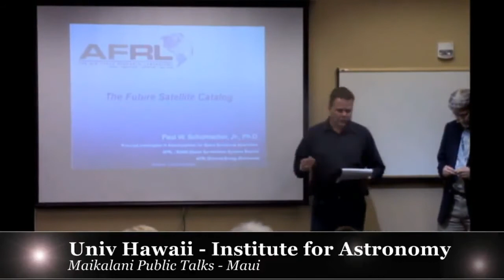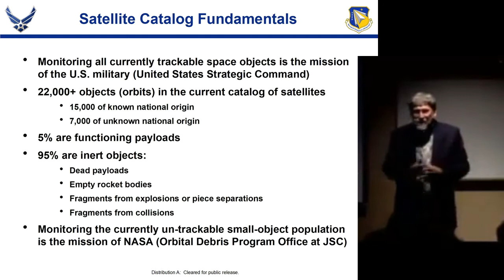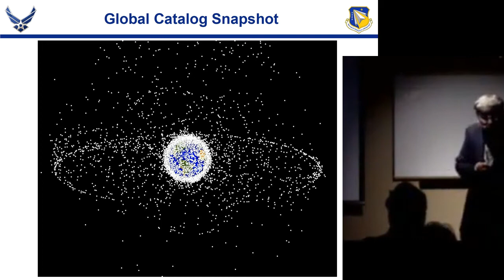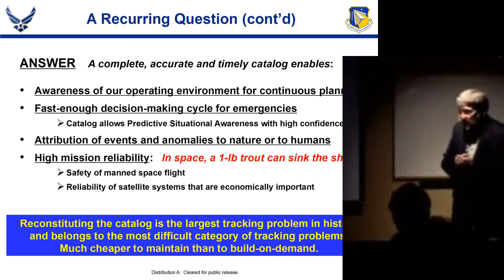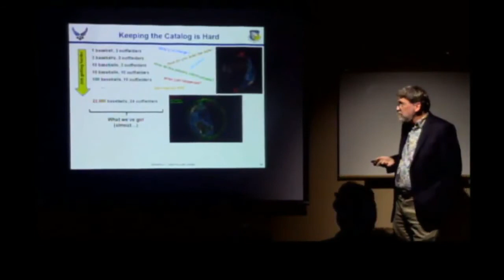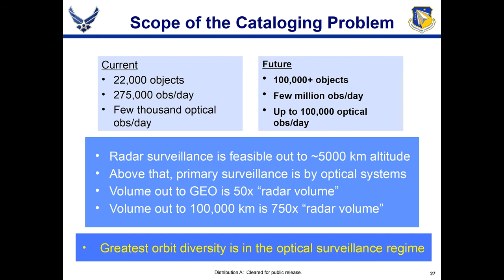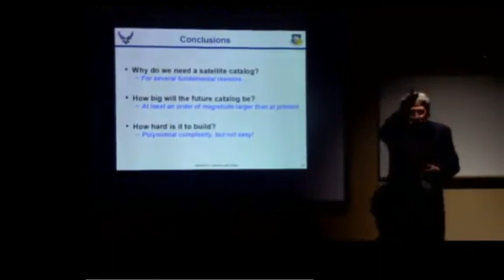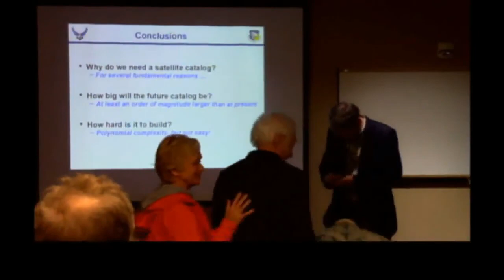The Future Satellite Catalog -- Dr. Paul Schumacher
Many persons do not realize that the U. S. military carries on an extensive world-wide satellite tracking operation to maintain a complete inventory, or catalog, of all known man-made objects in orbit around the Earth. Besides its military applications, the satellite catalog serves a variety of commercial, civil and even diplomatic functions. At present, more than 20,000 objects are being tracked and monitored routinely, and their positions can be calculated for any time of interest, past, present or future. However, with the likelihood of exponential growth of commercial activity in space in the next few decades, and with the advent of several very sensitive, high-capacity tracking systems coming online in the next few years, the job of updating and maintaining a future satellite catalog that may be an order of magnitude larger than the current one, becomes extremely complex. In this talk, Dr. Schumacher will describe for the general public the fundamentals of the satellite catalog: who, what, where, when, how and why. He will also describe the difficulties of building the future space catalog and why this problem is occupying a number of researchers in Government laboratories around the country, besides a few researchers here on Maui.